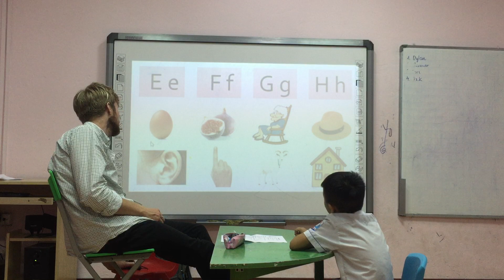Quinn - Speaking test Unit 1,2,3 Fa 1 - Moon 7- 04/10/2019